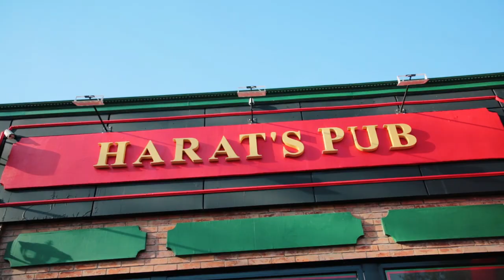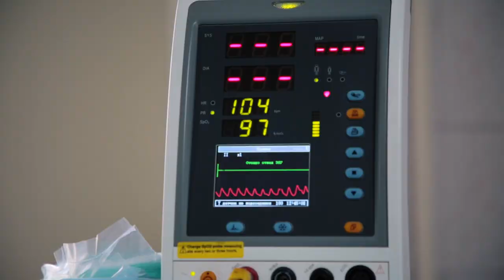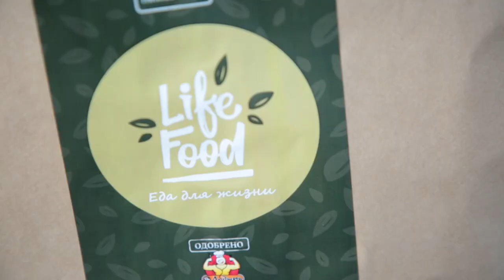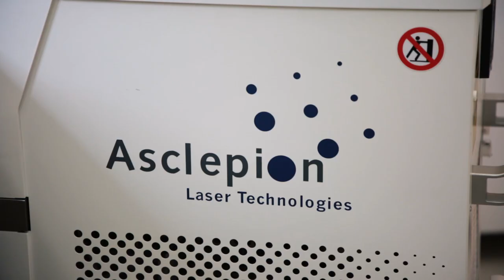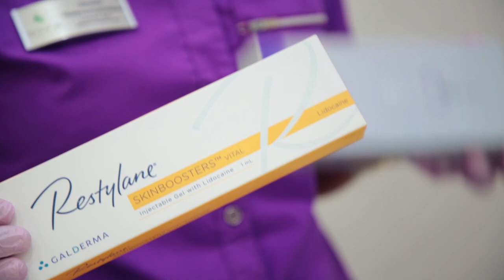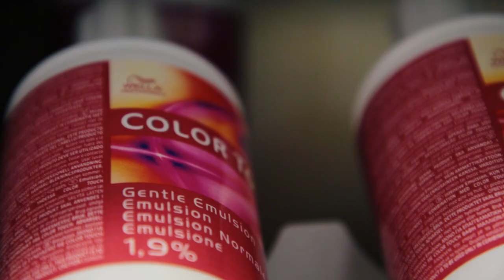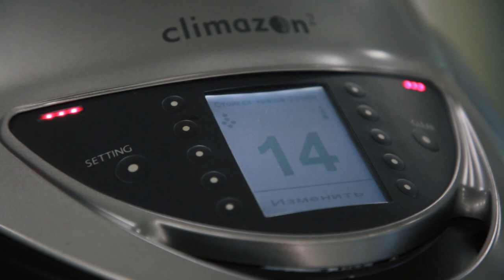Реалити-Шоу До и После герой Александр